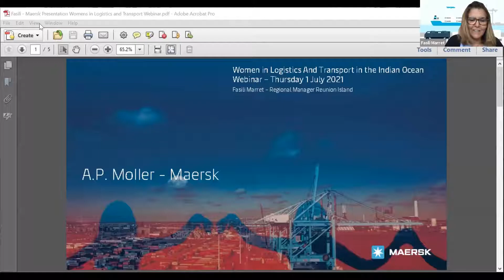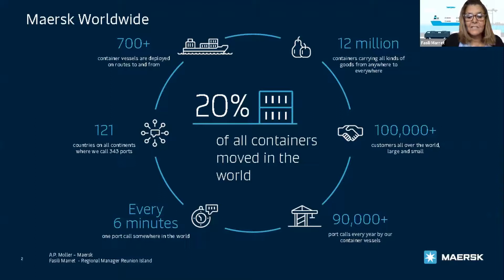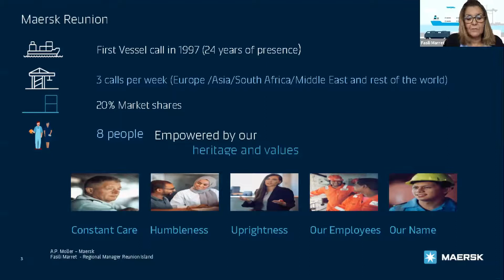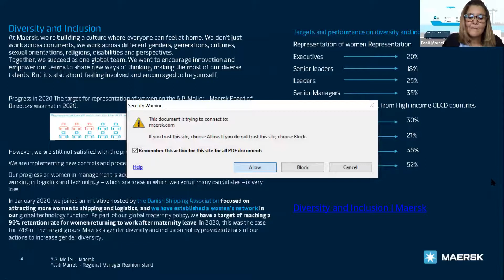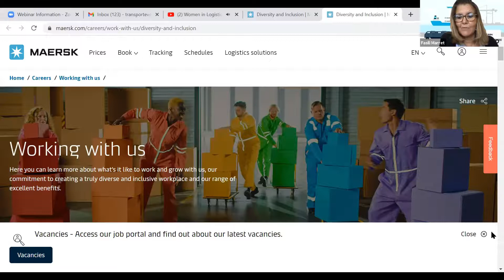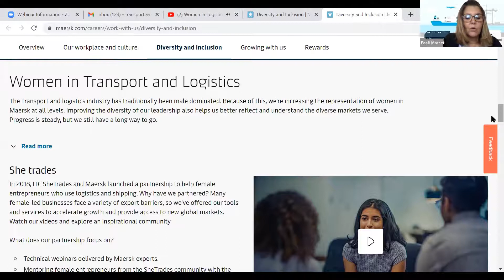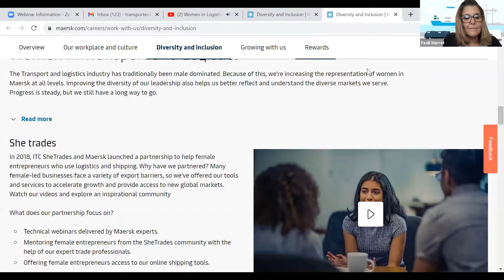04 - Fasili MARRET, Regional Manager (Reunion Island), Maersk, Reunion Island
Women in Logistics and Transport in the Indian Ocean

Watch the Panelists as They Explore the Role of Women in Logistics and Transport While Redefining the View of Diversity and Leadership in the Indian Ocean Region